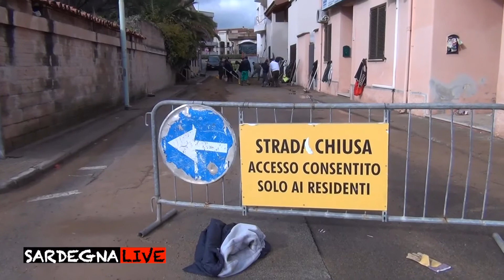Alluvione Sardegna. Olbia 23 novembre 2013